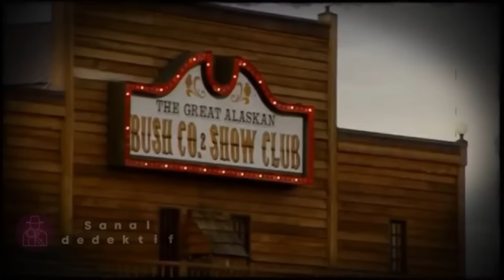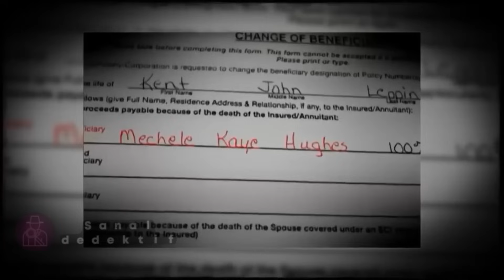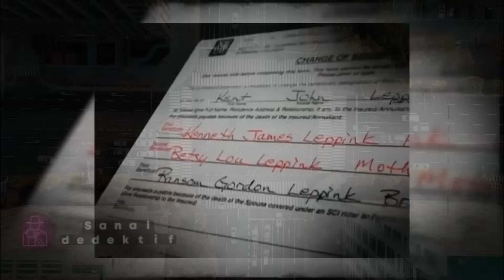3 erkek arkadaş, 1 cinayet | SUÇ DOSYASI